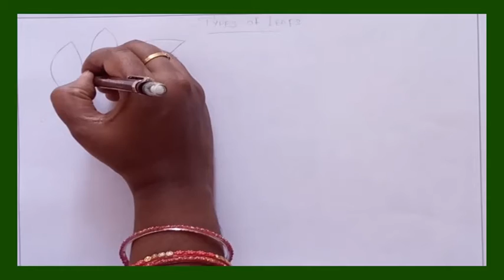Learn How To Draw Different types of Leaf | Step by Step Simple Drawing || AH KIDS ART (Practice 53)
I am posting daily one Drawing...
How to draw easily by using Pencil and crayons colorings.

Used things:

PENCIL
CRAYONS